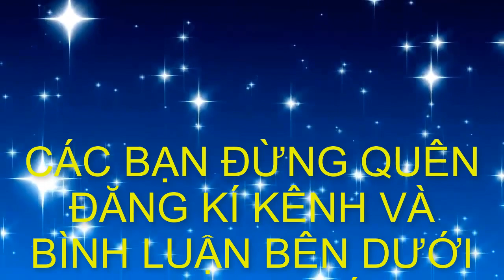1.5 tỉ đồng cặp nguyệt quế siêu to khổng lồ của anh Thái Tiền Giang-BShp(A Thái 0889165325)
1.5 tỉ đồng cặp nguyệt quế siêu to khổng lồ của anh Thái Tiền Giang-BShp(A Thái 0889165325)